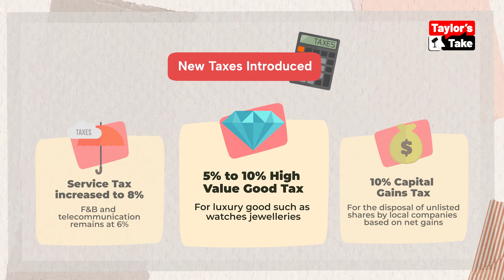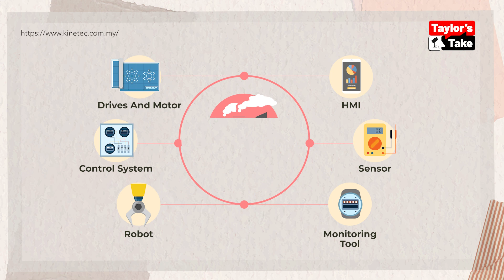Taylor's Take | 2024 Budget : Key Highlights Explained by YB Liew Chin Tong, Deputy Minister of MITI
Catch a Taylor's Take episode with YB Liew Chin Tong, Deputy Minister of MITI, and Prof. Ong Kian Ming, as they break down the key highlights of Budget 2024.

Stay informed and empower your financial decisions for 2024! 📊💡💰